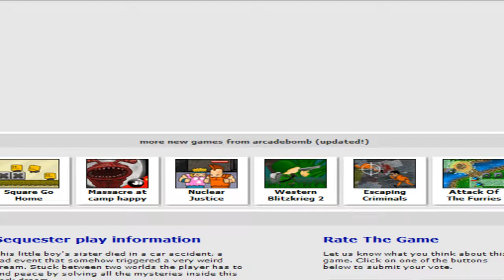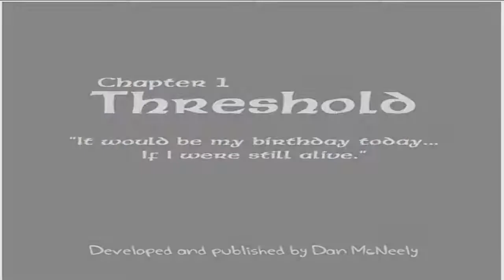sequester ep 1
This is the first play through i've ever done so please forgive any hiccups also im pretty sure there is swearing i cant help so if your offended by such things then you have the option of not watch but you have been warned other than that enjoy